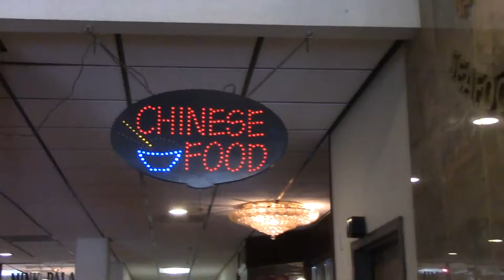21. Goodbye, Китай - Welcome Беларусь